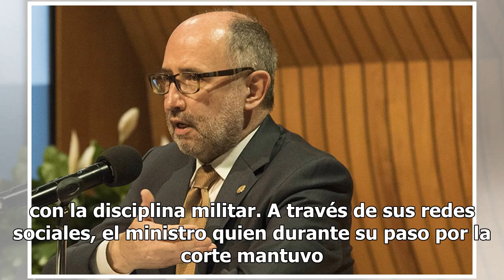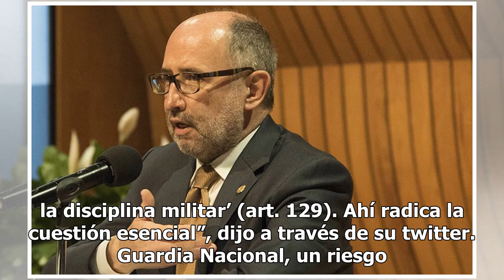Mientras no haya guerra, militares deben limitar sus funciones: Cossío Díaz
En el marco de las audiencias públicas sobre la Guardia Nacional en la Cámara de Diputados, el ministro en retiro, José Ramón Cossío Díaz, recordó que mientras no exista una guerra, los militares deben limitar sus funciones a las relacionadas con la disciplina militar.